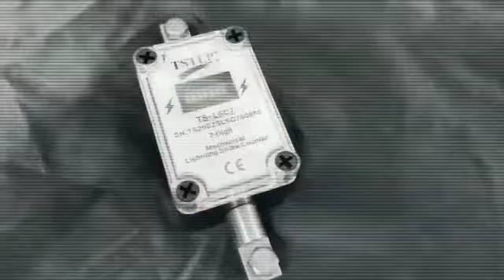TSTLP / TS-LSC7 Mechanical Lightning Strike Counter requiring NO battery for long-term use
Brand - TSTLP
Product Name: Mechanical Lightning Strike Counter / Lightning Counter / Lightning Flash Counter
Model: TS-LSC7
Application: To Count lightning / surge strike
Test Report: Available according to IEC 62561-6:2018 standard

FEATURE: Economy, Waterproof, Easy Installation, Operate WITHOUT Battery, Reliable & Maintenance-FREE.

TSTLP ~ BRING YOU SAFER FUTURE !